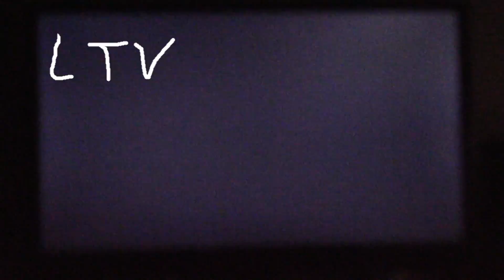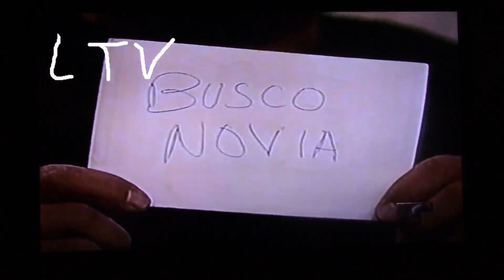GRUPO FALAZ CONFUNDIDO